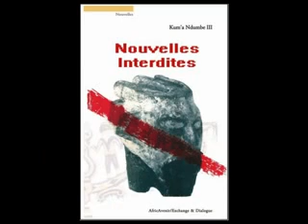Prince Kum'a Ndumbe III sur CULTURAMA, présentation de « Nouvelles Interdites », 1ère partie.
Sur Radio Veritas, le Prince Kum'a Ndumbe III présente l'ouvrage NOUVELLES INTERDITES. Emission du 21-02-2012
Au micro de Domi Dikoume  (suite)